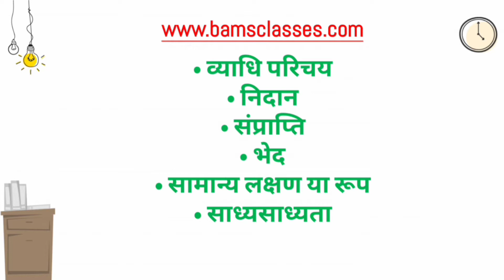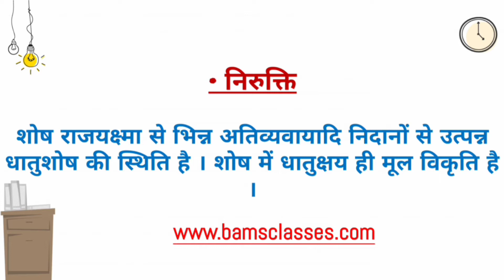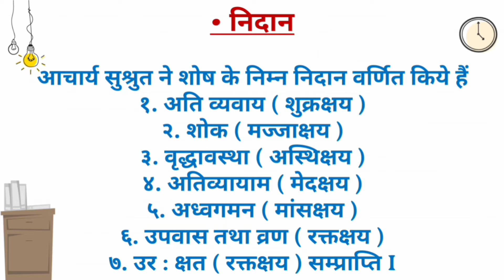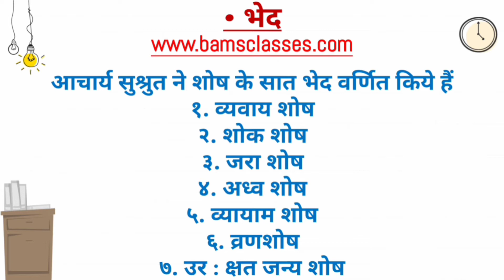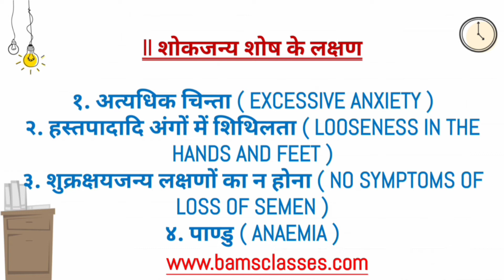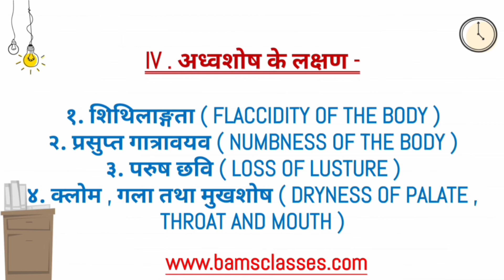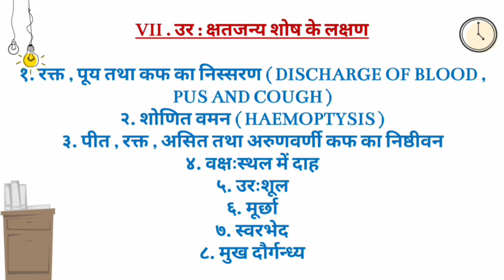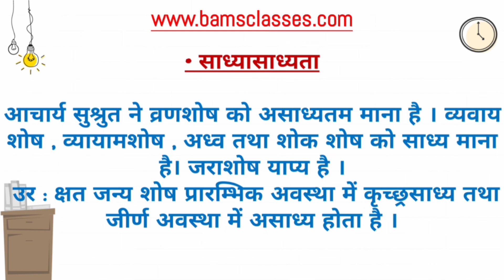शोष रोग | रोग निदान | BAMS 2nd Year | AyurMedical Classes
🔴by Dr. Sunny Messy ✍️

In this video you will get some knowledge about Shosh Rog of rog nidan second paper.

Shosh rog is a pranvahastrotas vyadhi.

🔘Your Queries 👇

Rog nidan paper 1,

Rog nidan part 2,

Rog nidan bams lecture ,

Rog nidan evam vikriti vigyan ,

Rog nidan part 1

❤🌱Jai Ayurved🌱❤